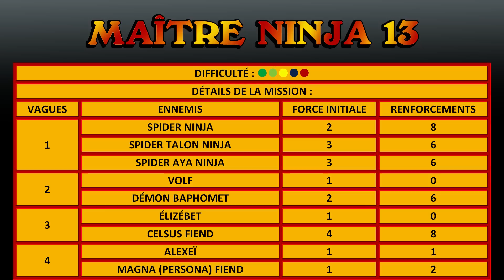Ninja Gaiden 3 : Contrées Ténébreuses | Epreuves Ninja : Maître Ninja 13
Salut tout le monde,on se retrouve pour une vidéo de gameplay sur Ninja Gaiden 3 en mode épreuves Ninja (en coop) où je vais réussir la mission Maître Ninja 13 dans un premier temps avec AizenSosuke et dans un second temps avec BenRayan. La mission est composée de 4 vagues :

Vague 01 :
- Spider Ninja (2 au début et 8 en renforcement donc 10 au total)
- Spider Talon Ninja (3 au début et 6 en renforcement donc 9 au total)
- Spider Aya Ninja (3 au début et 6 en renforcement donc 9 au total)

Vague 02 :
- Volf (1 au début et 0 en renforcement donc 1 au total)
- Démon Baphomet (2 au début et 6 en renforcement donc 8 au total)

Vague 03 :
- Elizébet (1 au début et 0 en renforcement donc 1 au total)
- Celsus Fiend (4 au début et 8 en renforcement donc 12 au total)

Vague 04 :
- Alexeï (1 au début et 1 en renforcement donc 2 au total)
- Magna (Persona) Fiend (1 au début et 2 en renforcement donc 3 au total)

- à me contacter sur ma chaîne youtube, commentaire ou mp

Lorsque je dis astuce ça peut être pour vous donner des conseils pour réussir la mission mais aussi pour jouer avec vous pour venir à bout de certaines missions difficiles :)